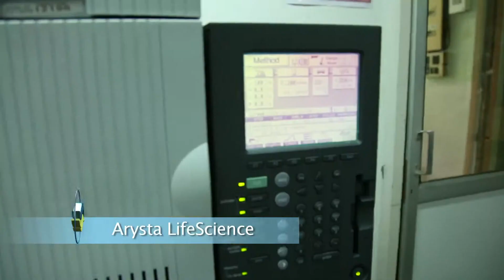ARYSTA CORPORATE FILM